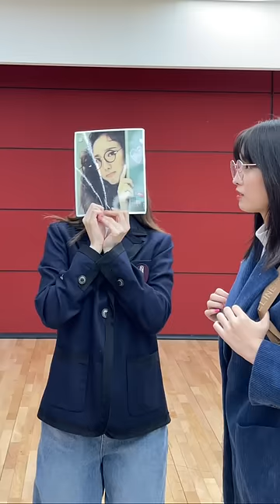NAYEON, MOMO What is Love?🤓💕(The Princess Diaries 2021 ver.)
나연, 모모 - What is Love?🤓💕
(프린세스 다이어리 2021 ver.)

NAYEON, MOMO - What is Love?🤓💕
(The Princess Diaries 2021 ver.)